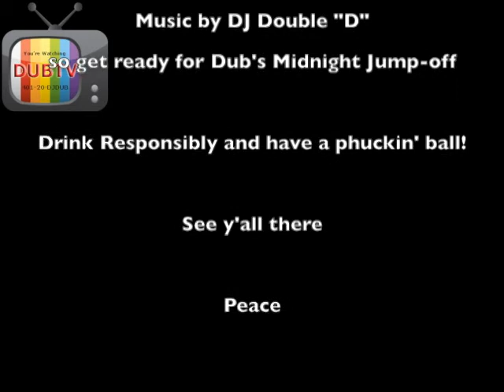Club Manhattan Madison, WI 4-26-12.flv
DUBTV
DJ Double "D" CEO
Party Tonight at
Club Manhattan
6718 Odana Road
10pm till bar time
Ladies: $15 all night
Gentlemen $20 all night
Free glass of Mascoto for the 1st 50 Ladies
1 Free Personal Photo for everyone
Hosted by DJ Fatz
so get ready for Dub's Midnight Jump-off
Drink Responsibly and have a phuckin' ball!
See y'all there
Peace